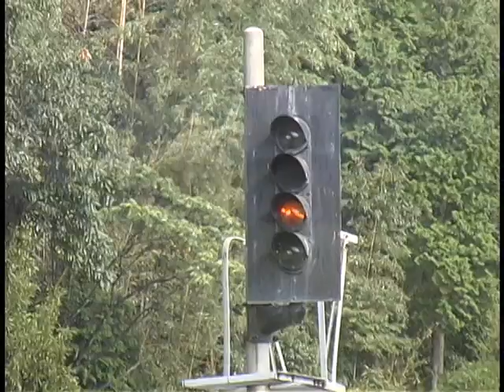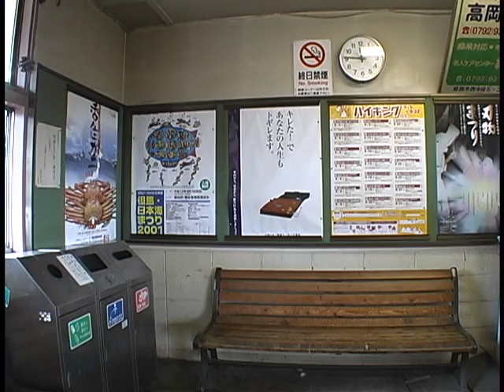赤い電車(播但線).mpg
播但線が電化されてからあまり時間がたってない頃の撮影
田園風景の中を走る赤い電車として、新野駅付近の水車の背景を
電車が走る。